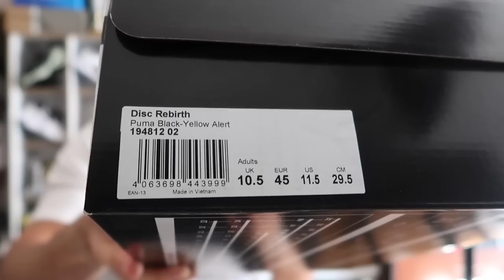BAĞCIK YOK ! İLGİNÇ SİSTEM ! PUMA DİSC REBİRTH İNCELEMESİ !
puma disc rebirth basketbol bağcık ayakkabısı detaylı performans incelmesi bağcıksız bilekli ayakkabı